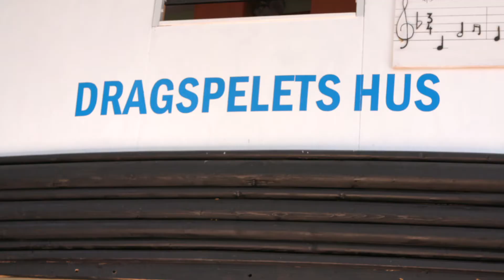Bakom kulisserna Mozart och syrran